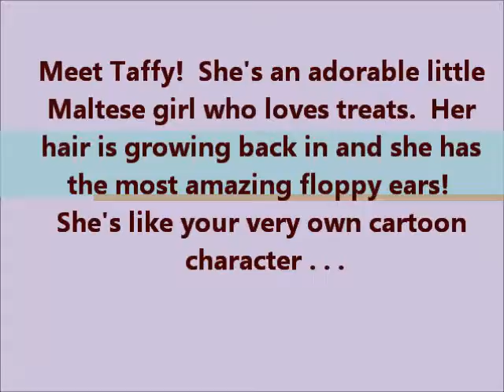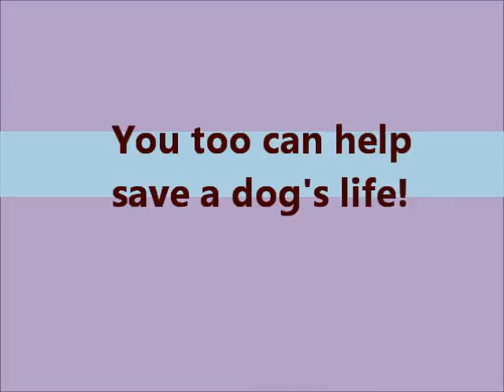Taffy-movie-2-29-12.wmv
KenMarRescue.org

Meet Taffy!  She is an adorable Maltese + Poodle mix (Maltipoo).

Taffy is spayed, up to date with all of her shots, microchipped and ready to go.

Taffy is 1 yr old and weighs 12 lbs.

BREED: Tibetan Terrier, spayed female, black, 10 months, 9 lbs.

PET PEEVE: Bicycles, ambulances, skateboards and large dogs in front of the house.

OBSESSIONS:  Hiding my treats under the blanket, in my crate, under the rug . . .

FAVORITE THINGS: Any rawhides made out of beef and squeaky toys.

KNOWN ACHIEVEMENTS: Getting along with everyone I meet:  other dogs, kids, company and new people.

To adopt Taffy, please submit an online Adoption Questionnaire to:
KenMarRescue.org